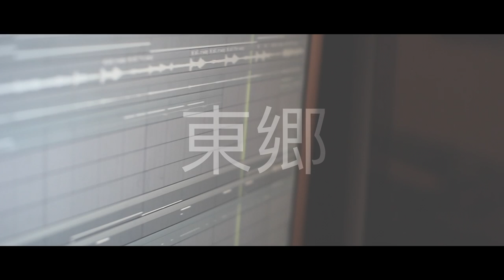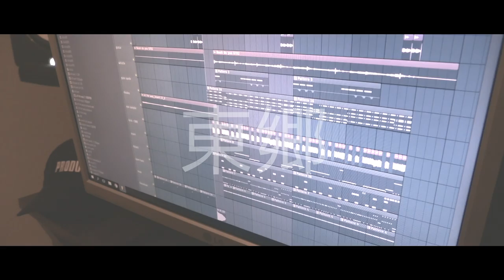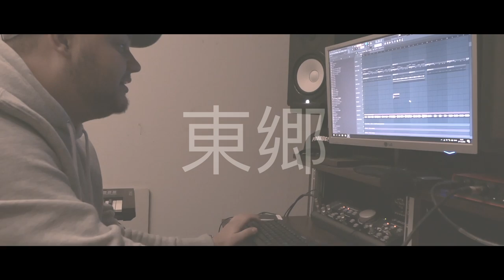Jonas Togo Showreel | 2017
- Thank you to everyone that I have met so far on this journey. This is my showreel created in 2017.

Starring:
- Gavin
- Hennedub
- Idyllic Ent.
- Waqas (Outlandish)
- Storbror
- Arian Planet
- Sneakerstore
- Mette Reismann
- Tuni Metropolife
- De Danske Hyrder
- Barberklingen
- Stefan (Page Four)